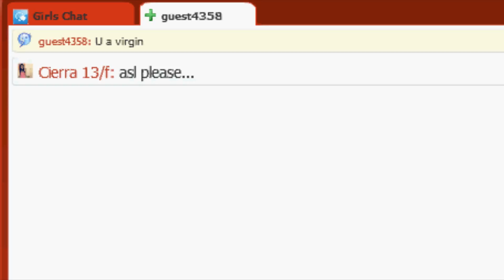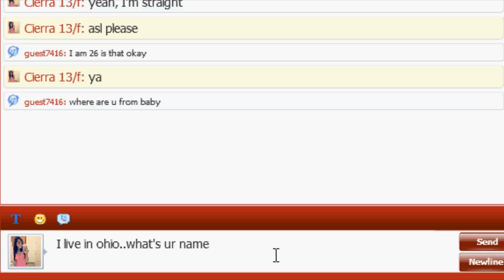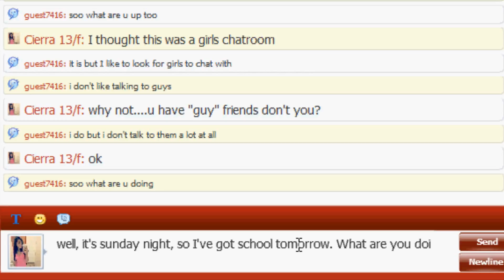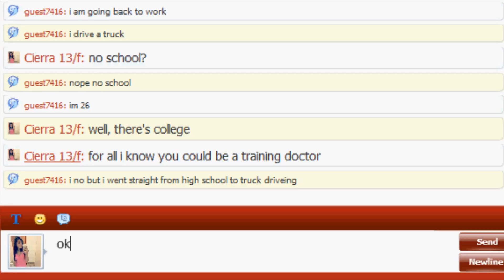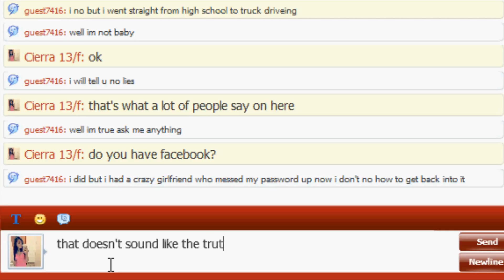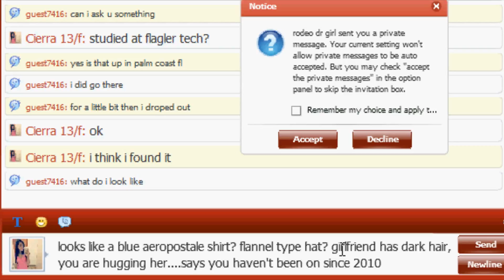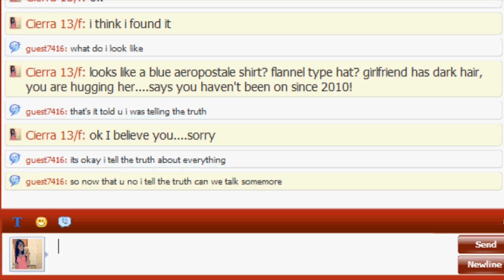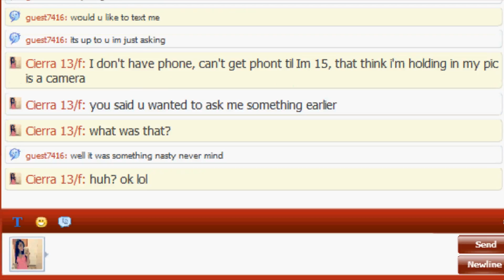Catching Predators-David Hammacher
got a lot of info on this guy